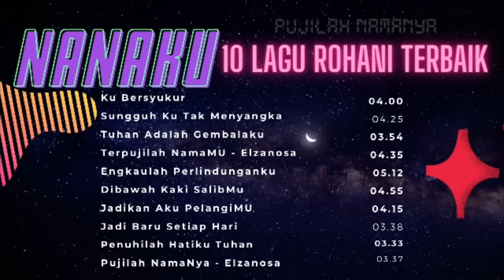10 Lagu Rohani Terbaik | Nanaku | Lagu Rohani Terbaru 2022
Kumpulan Lagu Rohani Terbaik  Nanaku audio kualitas stereo VVIP
10 Lagu Rohani Terbaik, lagu rohani kristen terbaru 2022, lagu rohani
Apload Pertama ke Youtube bukan dari konten orang lain